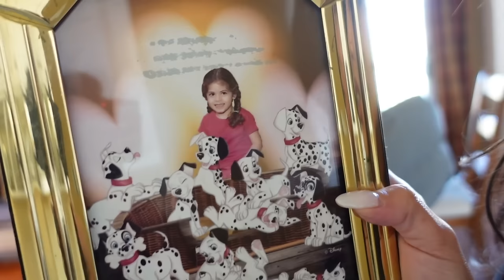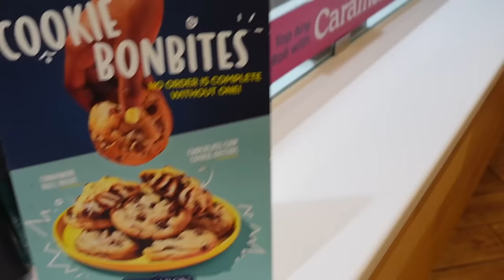VLOG Traveling Back Home To Ohio!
What's up Kavari Krew!! Welcome back to my channel 💕 In this video I Travel Back Home To Ohio where we celebrate my nieces birthday, eat yummy Persian food and spend time with friends and family!